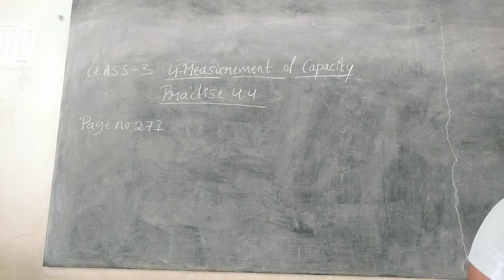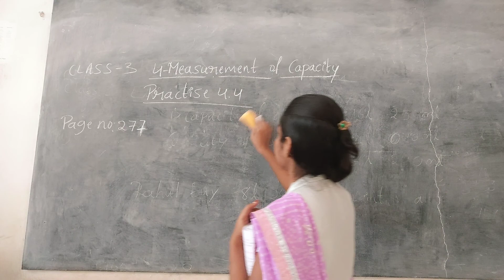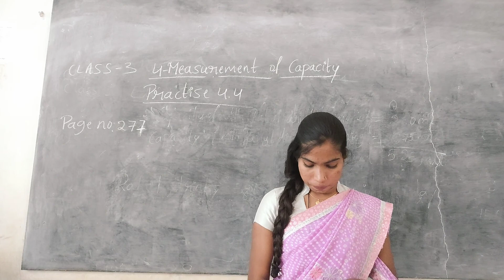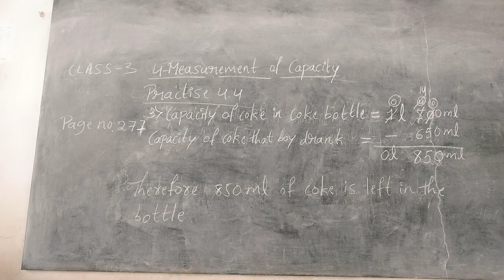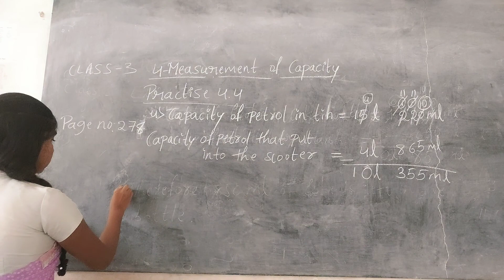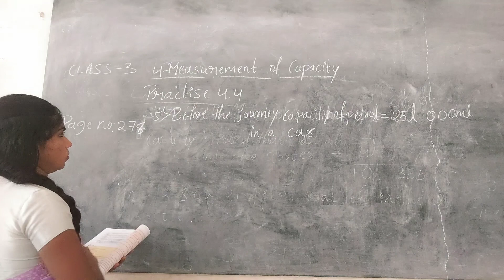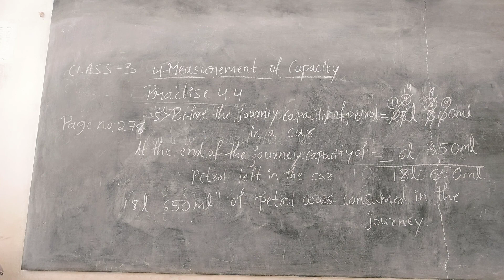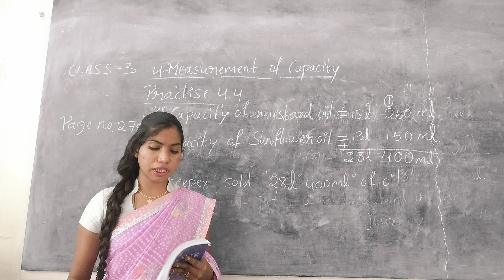CLASS - 3 MATHEMATICS